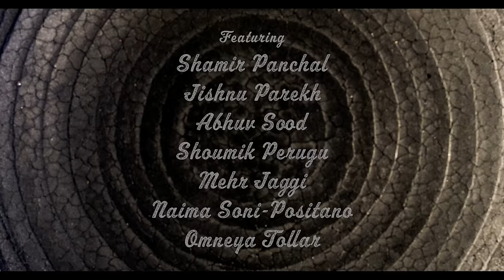Ritesh Das ft. Maryem Tollar and Manik Khan - Ta'alu Nitabbil (Let's Drum) Music Video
Ta'alu Nitabbil (Let's Drum) from Ritesh Das' album 'To Begin With' features Maryem Hassan Tollar and Manik Khan.
Composed by Ritesh Das and Maryem Hassan Tollar
Sarod arrangements by Manik Khan

Lyrics and Translation:
VERSE 1
Leh, ya nas, a‘deen kida
Mafeesh eHsas fi ‘uyunkom izzeyn?
- Il ‘Alim Dayi‘ x2
Kolli waHid fiddun-ya momkin yiragga‘ il amal
- Izzay, fahhimeena x2

CHORUS
Ta‘alu nitabbil x3 ya nas
ITTabla hat gamma‘na x2
Han arrab li ba’D x3 bil iqa‘
Ma‘ da’at ulubna x2

VERSE 2
Khallu balkom min ahaleekom
Iktibu kalam bishshe‘r
- ‘Ashan tiwSal-li arwaH-hom x2
LaHHinul aghani bil eHsas
Ti arrab kullin -nas
- Heyya di-TTari‘a x2

CHORUS (see above)

VERSE 3
Khodo balkom min Hayatna-l gamila
Il ard heyyal ganna
- IftaHu ‘uyunkom
- Bossu bi-ulubkom
ITTabi‘ malyana gamal, - Lazim nushkur-ha
- wa nakhud balna minha x2

BRIDGE
Ta’alu-n Tabbil x2, ‘aTTabla, Ta’alu-n Tabbil x2
X4

CHORUS (see above)

TRANSLATION
VERSE 1
Why are you sitting like that, oh people, with no feeling in your beautiful eyes?
- The world is lost x2
Every single one of us can bring back hope
- How? Help us understand? x2

CHORUS
Come, let's drum x3 oh people
It will bring us together
It will bring us closer to each other x3 with the beat
With the rhythm of our hearts

VERSE 2
Take care of your loved ones
Write poetry
- So you can reach their souls x2
Compose songs with feeling
To bring all the people closer
- That is the way x2

CHORUS (see above)

VERSE 3
Take care of our beautiful lives
This world IS paradise
The natural world is full of beauty - we must give thanks
- And take care of her

BRIDGE
Come let's drum x2,  on the drum, come let's drumx2
x4

CHORUS (see above)